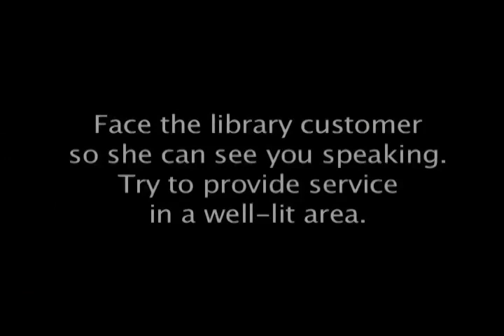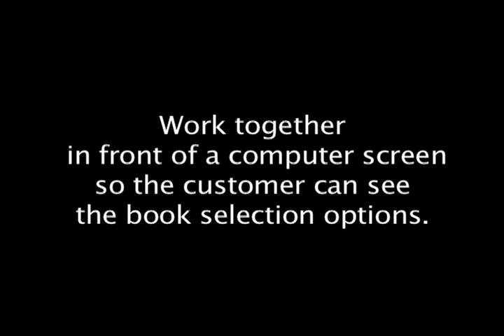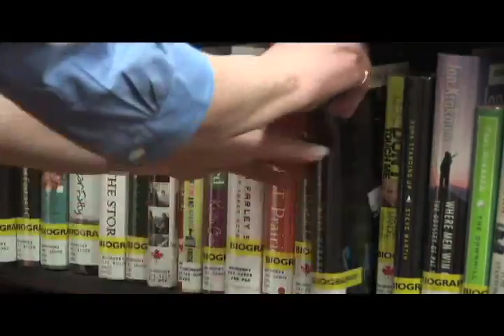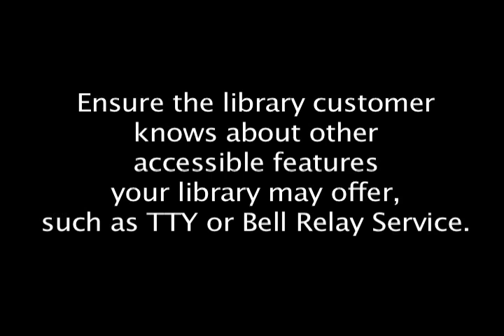Accessible Library Service for a Person who is Deaf or Hard of Hearing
In this scenario, a library customer who is hard of hearing is looking for some great mystery novels. Included is a common sense approach to communicating effectively, and ensuring that the customer is aware of the accessible telephone options for reaching the library.